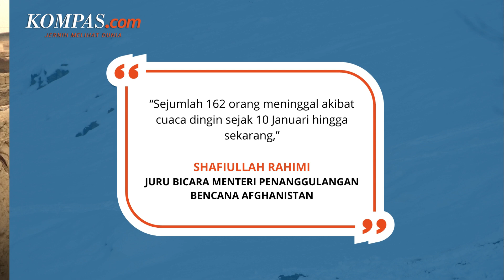Warga Afghanistan Hadapi Musim Dingin Ekstrem di Tengah Krisis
KOMPAS.com - Lebih dari 160 orang tewas akibat cuaca dingin ekstrem yang terjadi di Afghanistan sepanjang bulan Januari ini. Musim dingin kali ini dirasakan warga menjadi yang terburuk selama satu dekade terakhir. Sebab penduduk kini kesulitan membeli bahan bakar untuk menghangatkan rumah saat suhu berada di bawah titik beku.

Sementara itu, Juru Bicara Menteri Penanggulangan Bencana Afghanistan, Shafiullah Rahimi melaporkan adanya sekitar 84 kematian baru, yang terjadi pada minggu lalu.

Penulis Artikel: Irawan Sapto Adhi
Penulis Naskah: Annisa Nurmaulia Al Fajri
Video Editor: Annisa Nurmaulia Al Fajri
Produser: Naufal Noorosa Ragadini